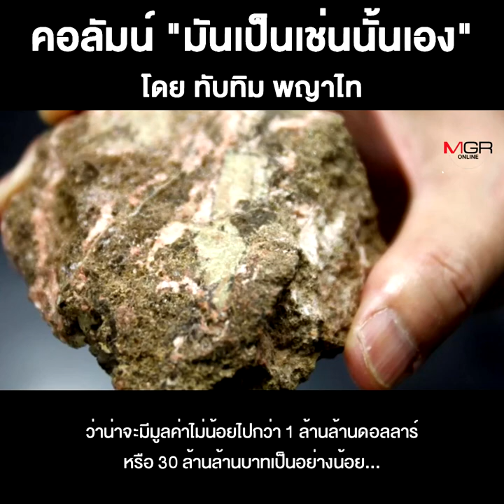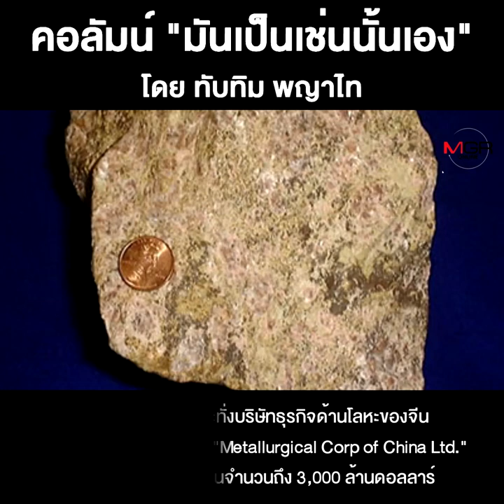มองอัฟกานิสถานแบบ “โลกสวย”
ชื่อคลิป : มองอัฟกานิสถานแบบ “โลกสวย”